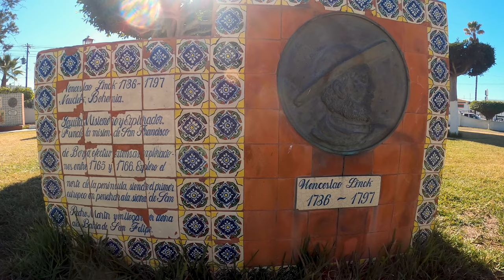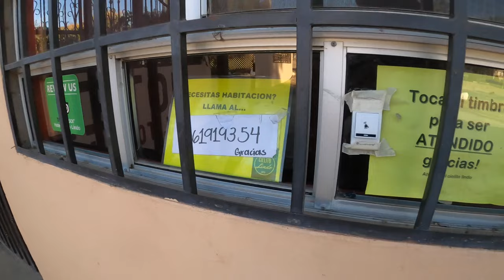Cycle Touring Alaska to Argentina | Ensenada Baja California Mexico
Cycle Touring Alaska to Argentina, exploring Ensenada, and more of Baja California Mexico

In this episode, our cycle touring adventure from Alaska to Argentina takes an unexpected turn with an extended downtime in Ensenada. Making the most of our time in Ensenada, we explore the city and eat lots of street food and other tasty meals. There is a short trip back to California and we have the pleasure of watching the ceremonial start of the 2021 Baja 1000 race before leaving Ensenada and cycling further into Mexico and exploring Baja California.

Mapping Tools:
Map Out App (IOS only)
Maps.me
Komoot
Google Offline Maps

Other useful free apps:
iOverlander
Translator (Microsoft)
Offline Language Translator (Aloha Std)

If you would like to add a little extra in support of our channel, please consider:
PayPal Tip Jar (Please choose Family and Friends to remove extra fees) Truly appreciated and thank you very much!

Your friends, Ron & Petra